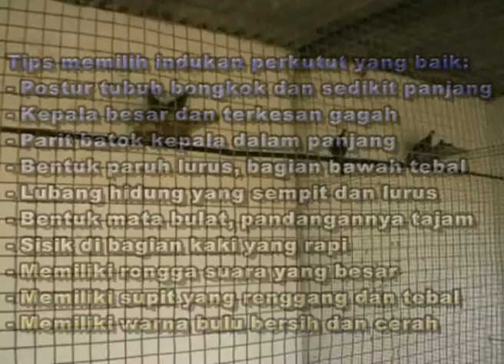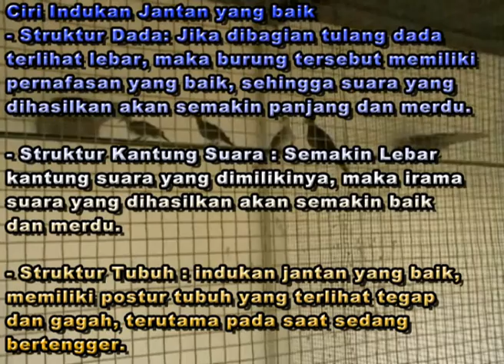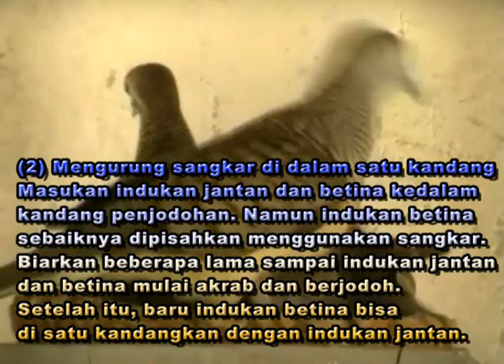Cara budidaya burung Perkutut, hasil berlimpah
Bagi anda penggemar burung berkicau, tidak ada salahnya jika anda mengembangkan hobi anda tersebut untuk dijadikan sebagai peluang bisnis, karena bisnis budidaya atau ternak burung perkutut saat ini cukup menjanjikan.

Pada dasarnya, langkah-langkah beternak burung perkutut hampir sama dengan beternak burung-burung lainnya. Di dalam usaha ternak burung perkutut juga dibutuhkan pemahaman dan keuletan dan juga kesabaran dalam menjalaninya.